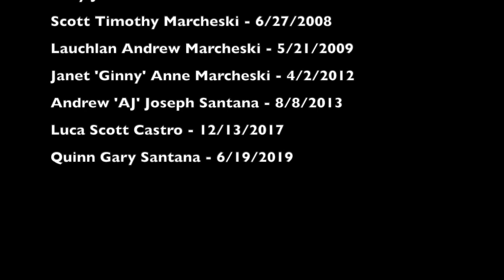Grandkids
This video is about Grandkids